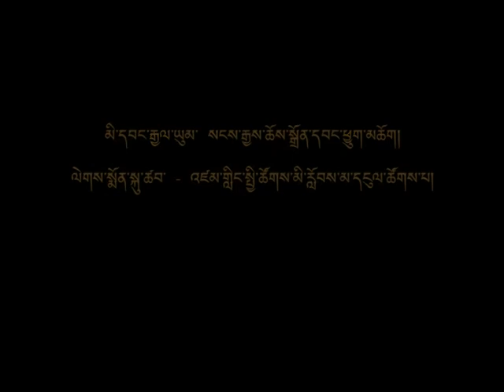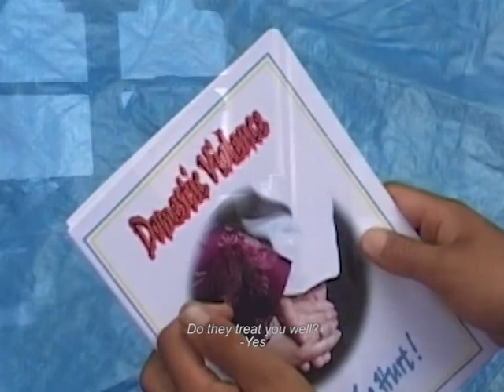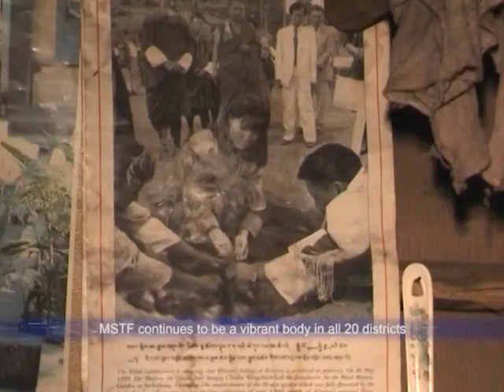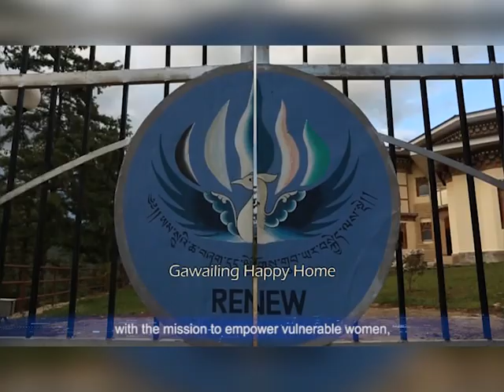HM Gyalyum Sangay Choden Wangchuck’s 21 years of journey as UNFPA Goodwill Ambassador to Bhutan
Her Majesty The Gyalyum Sangay Choden Wangchuck, Queen Mother of Bhutan, was announced as the individual laureate for the 2020 United Nations Population Award  to recognize her outstanding contribution in raising awareness and devising solutions to population and reproductive health issues.

Her Majesty is a longstanding champion of sexual and reproductive health and rights and the need to end violence against women, girls and children in Bhutan. Among her many achievements in recent decades, she has helped to create an enabling environment to openly discuss sexual reproductive health in the kingdom and founded a volunteer organization called “Respect, Educate, Nurture and Empower Women” (RENEW) in 2004. She has also been a Goodwill Ambassador for UNFPA for more than 20 years.